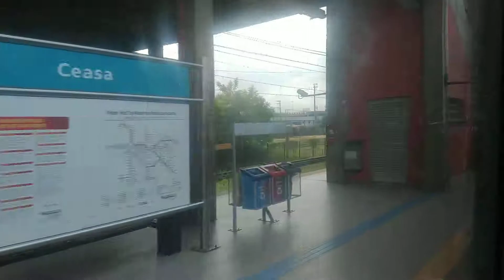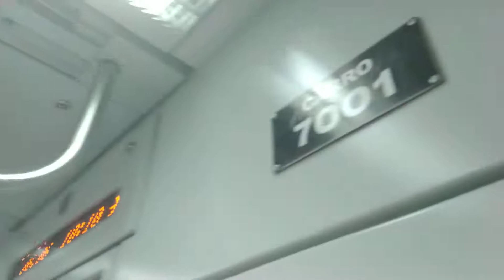Trecho entre Ceasa e Villa Lobos Jaguaré no TUE 7000 (Q004) - Linha 9 Esmeralda